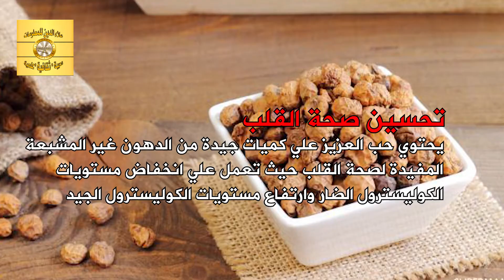فوائد حب العزيز للرجال والنساء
تقدم لك هذا الفيديو معلومات قيمة حول حب العزيز وفوائده الصحية للرجال والنساء، ويسلط الضوء على الأعشاب الطبيعية والتغذية الصحية والعلاج النباتي والطب البديل والصحة العامة والعناية بالبشرة والشعر والصحة الجنسية والتخلص من الأمراض المزمنة والوقاية من الأمراض وتحسين المناعة.
يتحدث الفيديو بشكل مفصل عن فوائد حب العزيز للصحة العامة، ويشرح كيف يمكن استخدام الأعشاب الطبيعية والتغذية الصحية والعلاج النباتي للحفاظ على الصحة والوقاية من الأمراض. كما يتحدث الفيديو عن فوائد حب العزيز للنساء والرجال بشكل منفصل، وكيف يمكن لكل جنس الاستفادة من فوائد هذا النبات.
يشرح الفيديو أيضًا كيفية العناية بالبشرة والشعر باستخدام حب العزيز، وكيف يمكن استخدامه لتحسين الصحة الجنسية والتخلص من الأمراض المزمنة، بالإضافة إلى تحسين المناعة والوقاية من الأمراض.
حب العزيز غني بالمغذيات
يحتوي حب العزيز على العديد من المواد المغذية للجسم، ناهيك من مجموعة من المركبات النباتية المفيدة أيضا، والتي تقي من أمراض مختلفة مثل أمراض القلب والأورام السرطانية والشيخوخة المبكرة، وذلك لاحتوائها على مضادات الأكسدة.
حب العزيز يقوي جهاز المناعة  .. يلعب حب العزيز دوراً فاعلاً في تحسين وتعزيز عمل الجهاز المناعي ومحاربة البكتيريا والفيروسات، وذلك استنادا إلى أبحاث علمية شتى.
حب العزيز مفيد للجهاز الهضمي .. يساهم حب العزيز في تحسين عملية الهضم كونه يحتوي على مجموعة من الألياف الغذائية غير القابلة للذوبان، وهو بذلك يساهم في القضاء على مشكلة الإمساك.
حب العزيز يحارب السكري .. يساهم حب العزيز في السيطرة على نسبة السكر في الدم، وذلك لاحتوائه على الحمض الأميني "الأرجينين" الذي يساهم في زيادة إنتاج الأنسولين في الجسم.
حب العزيز يحمي من مرض الزهايمر.. يحتوي حب العزيز على مركبات تحسن من صحة خلايا الدماغ، وتقلل بالتالي من فرص الإصابة بمرض الزهايمر. كما يساعد في رفع مستوىالتركيز.
فوائد صحية لحب العزيز
تنظيم مستويات السكر في الدم .. يساعد حب العزيزعلي تنظيم السكر في الدم ويمكن ان يعود ذلك لاحتوائه علي مستويات جيدة من البروتين التي تزيد من انتاج الانسولين.
تحسين صحة القلب.. يحتوي حب العزيز علي كميات جيدة من الدهون غير المشبعة المفيدة لصحة القلب حيث تعمل علي انخفاض مستويات الكوليسترول الضار وارتفاع مستويات الكوليسترول الجيد.
تقوية جهاز المناعة .. تساعد معظم انواع المكسرات بما فيها حب العزيز علي تقوية جهاز المناعة . حيث انها تساعد الجسم علي محاربة مسببات الامراض بكفاءة اكبر.
تعزيز عملية الهضم .. يعزز عملية الهضم حيث إنه يحتوي علي كميات جيدة من الالياف التي تعمل علي تحريك الامعاء وتسهيل عملية الهضم ، كما انه يحتوي علي مجموعة من الانزيمات التي تساعد في عملية تكسير الطعام.
منشط جنسي .. يتم استخدامه في بعض البلدان للمساعدة في علاج حالات ضعف الانتصاب ، ونقص الحيوانات المنوية وانخفاض الرغبة الجنسية .
حب العزيز فوائده
زيادة الوزن زيادة الكتلة العضلية  علاج فقر الدم والانيميا زيادة القدرة والانتصاب
مهدئ لحالات التوتر والاكتئاب  يعالج الصداع الشديد والألم الناتج عنه
 يعالج عقم الرجال لتغذيته عملية  التاج المنى  لاحتوائه على الفيتامينات والبروتينات والفسفور